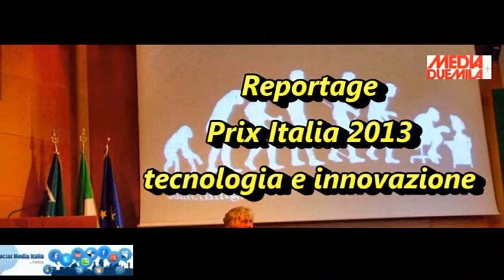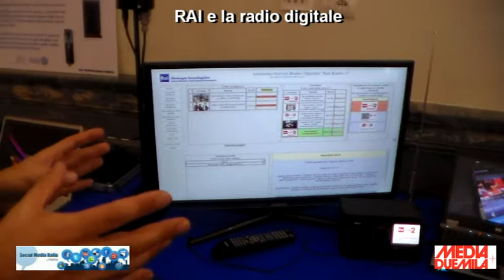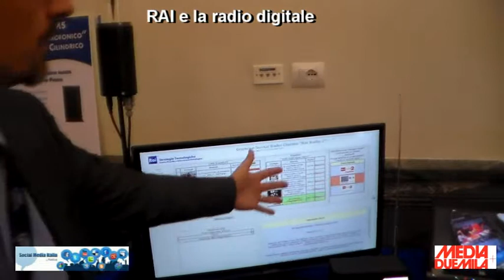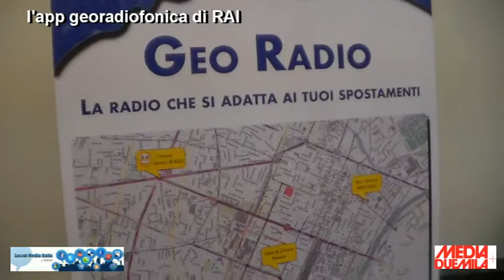Prix Italia 2013 - media e tecnologia - radio digitale